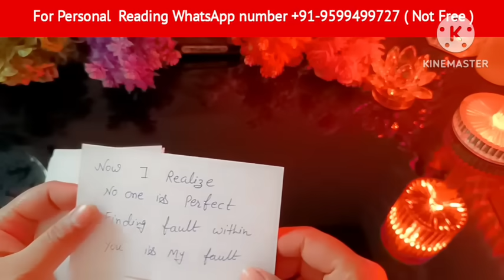Current Feelings candlewaxreadinginhindi tarotplanet todaytarot 📵No Contact Situation🥰